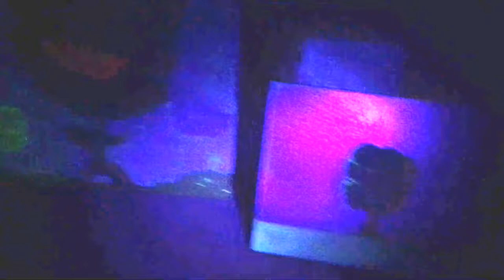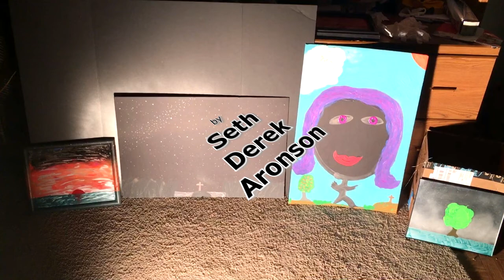Four Paintings (from another dimension)